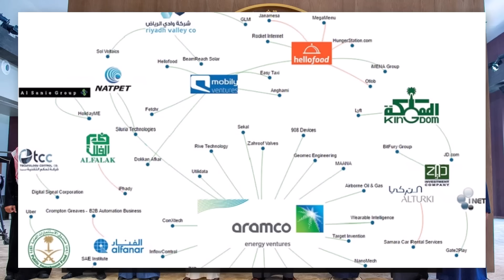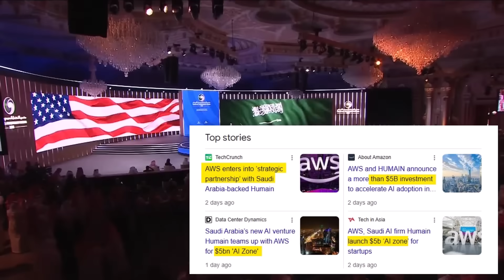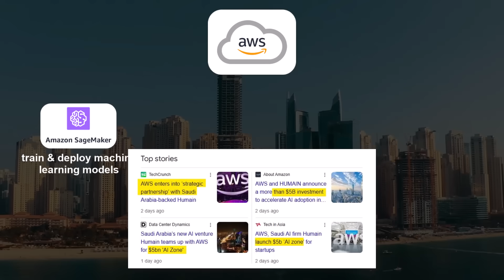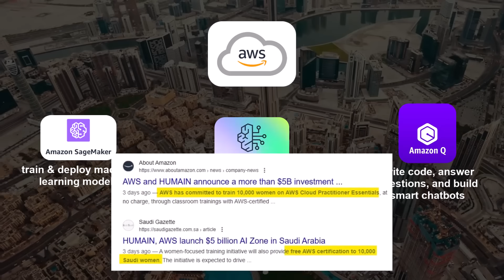Saudi’s $10 Billion AI Dream – NVIDIA, HUMAIN & AWS Partnership | From Oil to AI infrastructure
Saudi Arabia's $10 billion AI initiative, led by HUMAIN and backed by the Public Investment Fund, partners with NVIDIA and AWS to build a 500MW AI data center using 18,000+ GB300 Blackwell chips. This move aligns with Vision 2030, aiming to position the Kingdom as a global AI powerhouse.